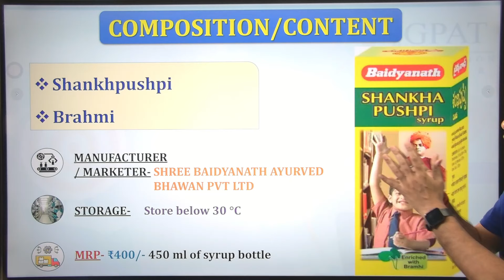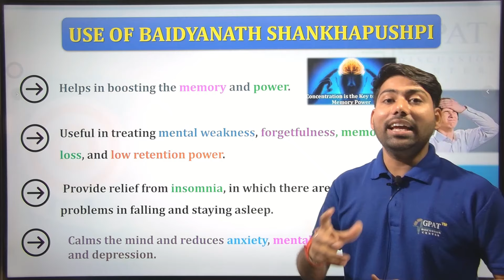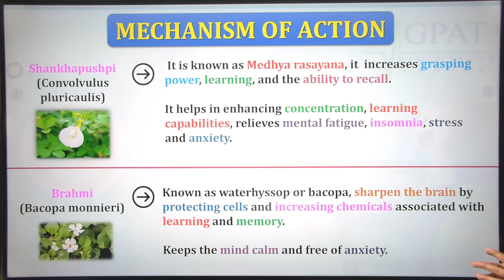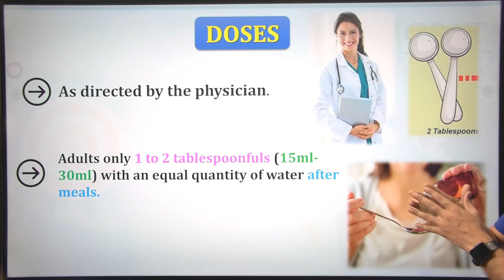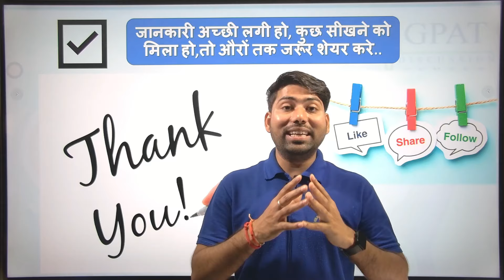Baidyanath Shankhpushpi Syrup की सम्पूर्ण जानकारी | फायदे, उपयोग का तरीका | Memory Booster 🔥🔥🩸🩺💉👌💊😍🍊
✔Comments..👍
Org Code for iPhone = GDCCLASS
🩸B. Pharm (1st to 8th Semester) e-notes
topic cover:-
baidyanath shankhpushpi ke fayde
shankhpushpi syrup
how to use baidyanath shankhpushpi syrup
shankhpushpi,
shankhpushpi ke fayde,
shankhapushpi sharbat ke fayde,
shankhpushpi plant,
shankhapushpi sharbat,
shankhpushpi ka paudha,
shankhpushpi ka phool,
shankhpushpi benefits,
shankhpushpi flower,
shankhpushpi ka paudha kaisa hota hai,
shankhpushpi baidyanath,
shankhpushpi brahmi,
shankhpushpi benefits in telugu,
shankhpushpi balkrishna,
shankhpushpi brahmi syrup,
shankhpushpi benefits in hindi,
shankhpushpi brain tonic,
shankhpushpi cream,
shankhpushpi cc,
shankhpushpi churna ke fayde,
ashwagandha brahmi shankhpushpi combination,
shankhpushpi plant care,
shankhpushpi plant care malayalam,
shankhpushpi dawai,
shankhpushpi dawa,
shankhpushpi dawai ke fayde,
shankhpushpi dawa kis kaam aati hai,
shankhpushpi drink,
shankhpushpi dawai se kya hota hai,
shankhpushpi dikhaiye,
shankhpushpi dikhao,
shankhpushpi ke phool,
shankhpushpi ke,
shankhpushpi ke phool kaise hote hain,
shankhpushpi ke gun,
shankhpushpi ke bare mein bataiye,
shankhpushpi ke bare mein bataen,
shankhpushpi ke upyog,
shankhpushpi ful,
shankhpushpi for hair,
shankhpushpi flower plant,
shankhpushpi flower tea,
shankhpushpi face pack,
shankhpushpi for brain,
shankhpushpi farming,
shankhpushpi ghas,
shankhpushpi growing,
shankhpushpi homeopathic medicine,
shankhpushpi hair oil,
shankhpushpi how to use,
shankhpushpi hair pack,
shankhpushpi hoo,
shankhpushpi kya hai,
shankhpushpi for hair growth,
shankhpushpi kaisa hota hai,
is shankhpushpi good for brain,
shankhpushpi jadi buti,
shankhpushpi juice,
shankhpushpi ki jad,
shankhpushpi ki jad ke fayde,
shankhpushpi ka jhad,
shankhpushpi ki jankari,
shankhpushpi ka juice,
shankhpushpi ka ped,
shankhpushpi ka phool kaisa hota hai,
shankhpushpi kaise piya jata hai,
shankhpushpi lene ka tarika,
shankhpushpi liquid,
shankhpushpi leaves benefits,
shankhpushpi ke labh,
shankhpushpi kaise le,
shankhpushpi kiske liye hota hai,
shankhpushpi age limit,
shankhpushpi medicine,
shankhpushpi plant malayalam,
shankhpushpi ayurvedic medicine,
m shankhpushpi syrup,
shankhpushpi nityanandam,
shankhpushpi ke nuksan in hindi,
neeli shankhpushpi,
shankhpushpi phool,
shankhpushpi peene se kya hota hai,
shankhpushpi peene ke fayde,
shankhpushpi podha,
shankhpushpi phool kaisa hota hai,
shankhpushpi recipe,
shankhpushpi review,
shankhpushpi ras,
shankhpushpi tea recipe malayalam,
shankhpushpi ka rate,
rajwadi shankhpushpi,
shankhpushpi se kya hota hai,
shankhpushpi syrup in kannada,
shankhpushpi syrup ke bare mein bataiye,
shankhpushpi syrup se kya hota hai,
shankhpushpi syrup kis kaam aata hai,
shankhpushpi syrup in telugu,
shankhpushpi tea,
shankhpushpi vednath,
shankhpushpi se vashikaran,
shankhpushpi wale,
white shankhpushpi,
memory drawing,
memory song,
memory album free fire,
memory card,
memory loss,
brahmi,
brahmi plant

Thanks💊😍👌💉🩺🩸🔥